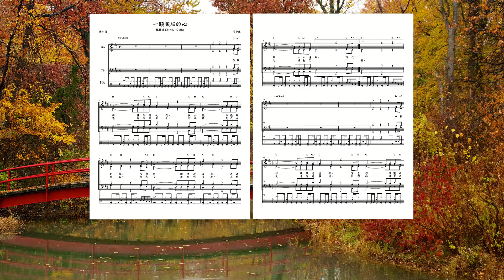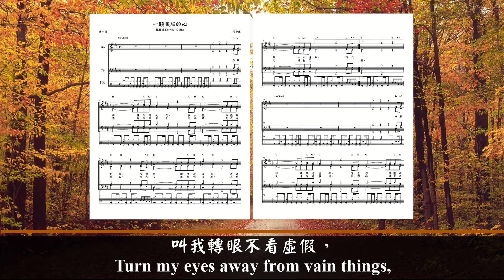一顆順服的心 – 第三變化 (套鼓版)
歌詞:
求你將律例指教我，
我必聽命遵守到底。
求你將律法教導我，
我必然一心遵守。

叫我遵行你的命令，
因為這是我喜樂的。
使我心趨向你法度，
不趨向非義之財。

叫我轉眼不看虛假，
單在你的道中生活。
你應許敬畏你的話，
求你向僕人堅定。

求你使羞辱遠離我，
因你的典章本為美。
我心羨慕你的訓詞，
使我活在公義中。
使我活在公義中。